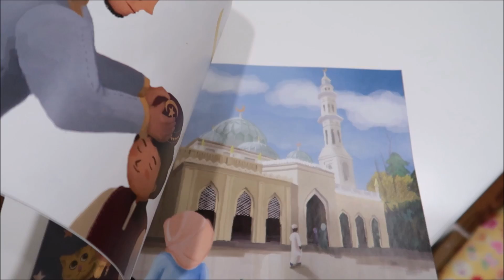GETTING OUR HOUSE READY FOR A PARTY | RAMADAN VLOG DAY 26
Hey guys,

Please DONATE and help us provide water to people in need and build your Aqirah along the way:

xoxo Saba K